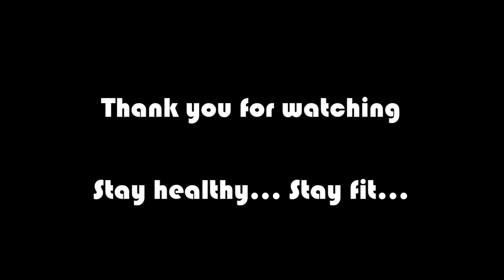Ki & Ka | High Heels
A peppy party number with signature thumkas. Don't miss the stretches and lunges :)